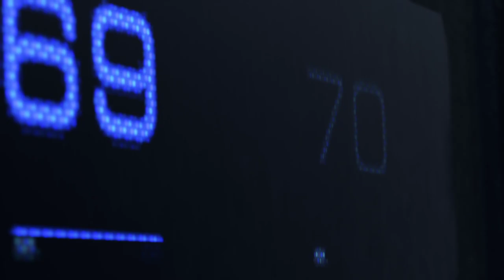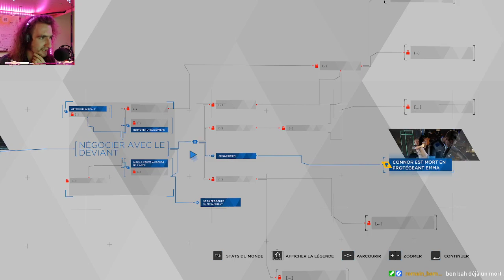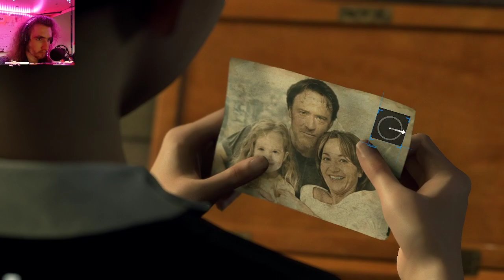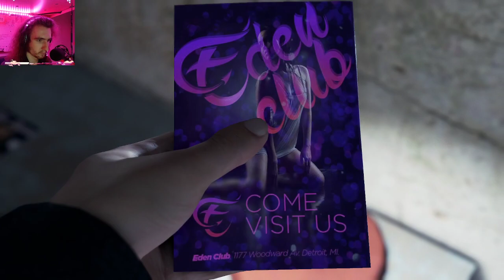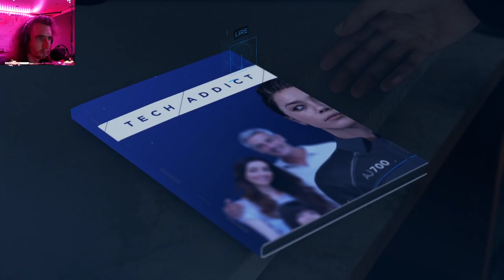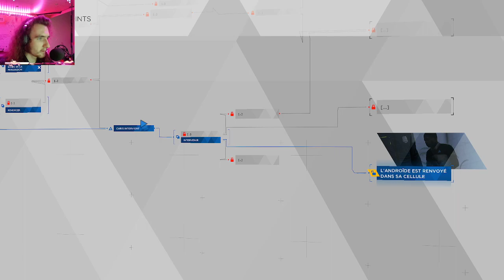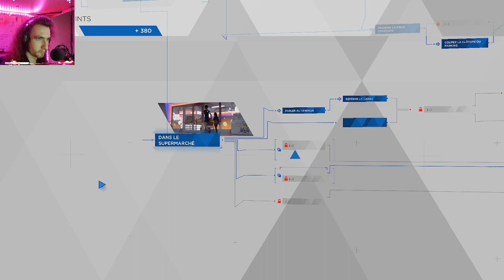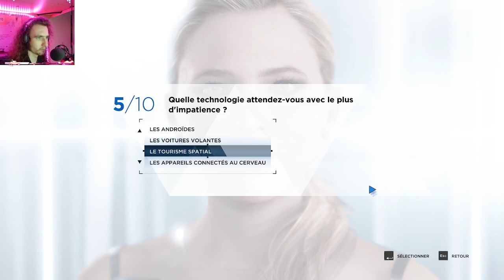C'est étroit d'être dans la peau d'un humain. D:BH #1